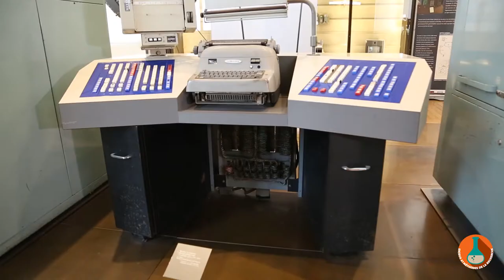MOOC - Conversion numérique - L'informatique débrancheée EL-4/6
Partie enjeux et méthodes de la recherche.

Emmanuel Lazard, Maitre de conférences en informatique (Paris-IX)